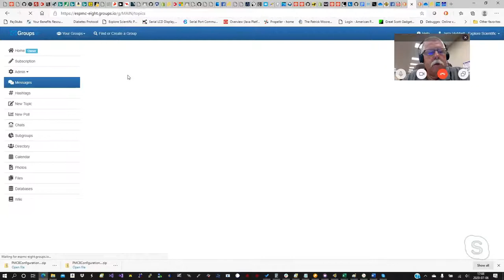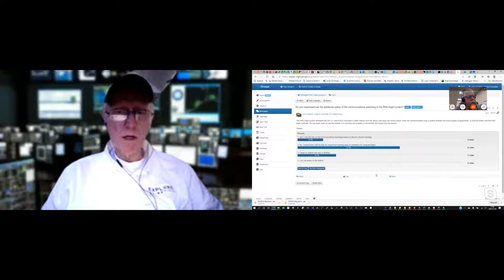OpenGOTO Community Live: Monday July 6th, 2020 - Episode 22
Following
OpenGOTO Community Live: Thursday July 2nd, 2020 - Episode 21

On this episode of the OpenGOTO Community Live program featuring Jerry Hubbell, Kent Marts, and Scott Roberts we will discuss:

*Watchdog Firmware
*Trading In and Trading Up
*Updated ASCOM Driver with Server (To Replace POTH)
*Feature Request: Putting in Latitude and Longitude in HMS and DMS Format